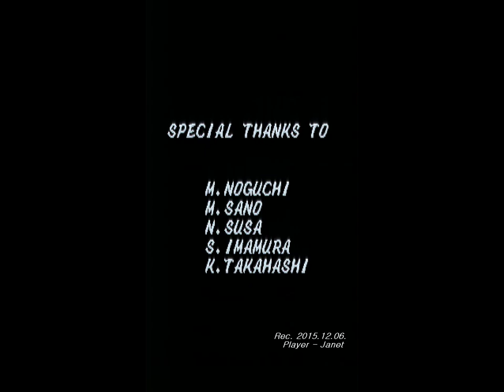Gondomania / Makyou Senshi(魔境戦士) - Overseas Version 1CC (Not MAME / With Rotary Joystick-Loop Lever)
Game Setting : Factory Setting. Overseas Version.
With Rotary Joystick(Loop Lever) - SNK LS-30. Rapid Fire : ON(Add on Auto Fire PCB)
This movie has been recorded from My Arcade PCB.(Not MAME)

Record environment : Arcade PCB → Control Box(Supergun) → VGA Split Input 1,2

VGA Split Input 1(For Recording) : XRGB-3(VGA Output) →  MV900 Plus(Translate signal VGA to Component) → Live Gamer Portable(Component Input+Audio, HDMI Output) → LG Mini Beam PB61K Projector(HDMI + Headphone)

VGA Split Input 2(For Playing without Input Delay) : NEC PC-TD211 Monitor(RGB Input)